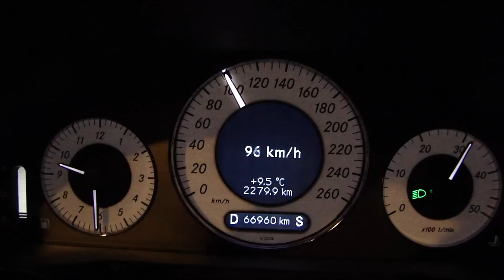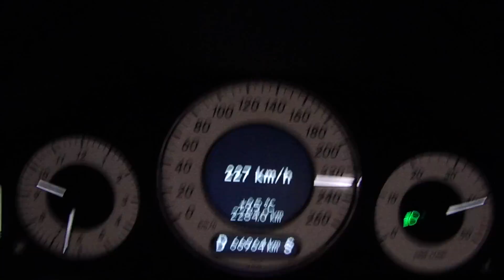Mercedes-Benz E320 CDI (204 PS) T-Model Avantgarde 0-100-200-229! km/h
Acceleration test from 0 to 229 km/h in Mercedes-Benz E320 CDI T-Model Avantgarde (204 PS/150 kW). Gearbox in DS mode, ESP on. Not the best traction, because of wet road. Full throttle :) Between 200-220 km/h was a little uphill...

Greetings from Poland :)